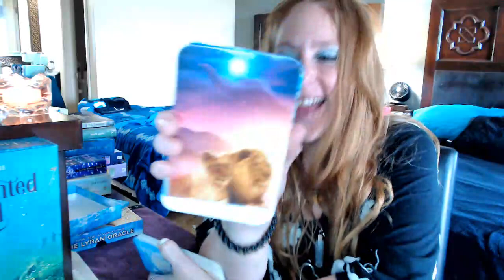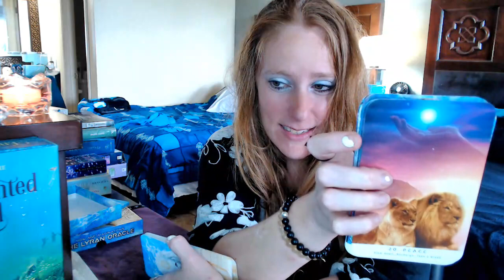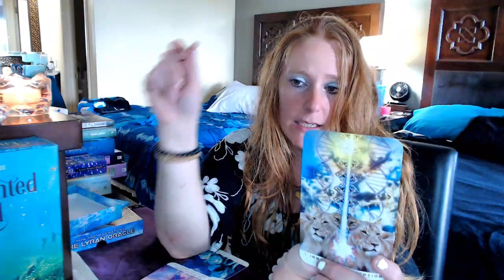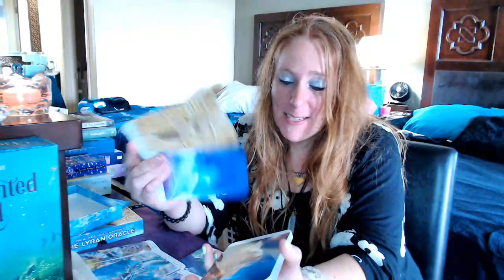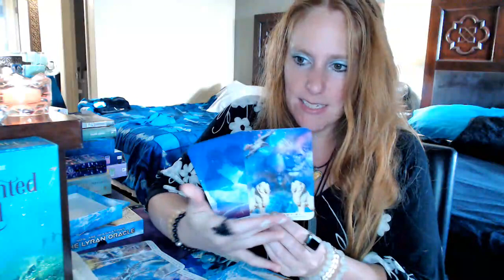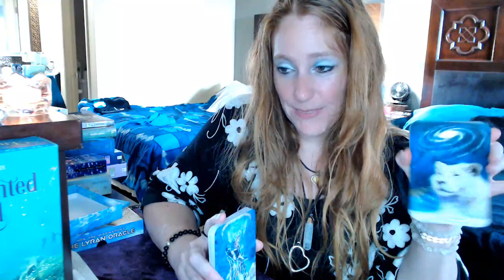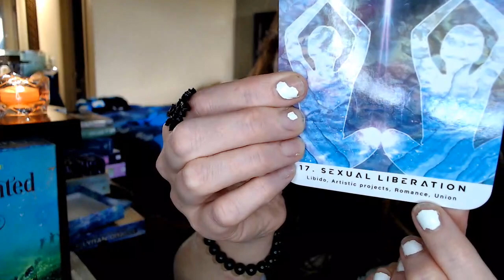UNION UNION UNION ~STARSEED READING FROM THE LYRAN ORACLE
🌟WELCOME COLLECTIVE LIGHTWORKERS EARTH ANGELS STARSEEDS THE 144,000 TWIN FLAME SOULS. YOU FOUND MY CHANNEL FOR DIVINE GUIDANCE TO ACTIVATE AWAKEN ALIGN ASCEND AS I AM HERE ON MY MISSION TO DO SUCH THAT. WE ARE UNITING AND COMMING TOGETHER AT THIS TIME FOR THE GREAT SHIFT FOR THE NEW EARTH. THANK YOU SO MUCH FOR WATCHING MY CONTENT AND FEEL FREE TO HELP WITH THE UPLIFTMENT OF HUMANITY BY LIKING SHARING SUBSCRIBING TO THE CHANNEL AS THAT HELPS THE ALIGRITHOM GRAB MY CONTENT.

💸ANY DONATIONS DO HELP WITH THE LAWS OF ATTRACTION OF GIVE AND TAKE FROM ENERGY

🧿ALL OF MY CONTENT IS PROTECTED BY THE DIVINE AND ANY EVIL EYE SPELLWORK SEND TO ME OR MY FAMILY WILL BE SEND RIGHT BACK TO SENDER MULTIPLIED WITH THE INTENT TO NEVER SEND BACK TO ME OR ANYONE. LOVE AND LIGHT AND HEALING WILL ALWAYS BE SENT TO EVIL